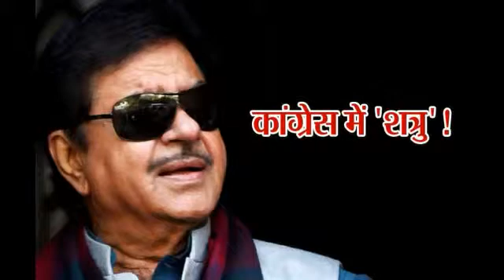Bjp me bagawat ....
bjp ke meta shatrudhan Sinha aaj Congress ko join kr liye